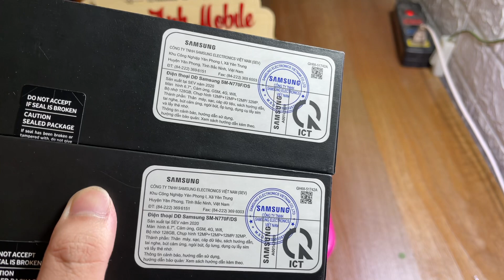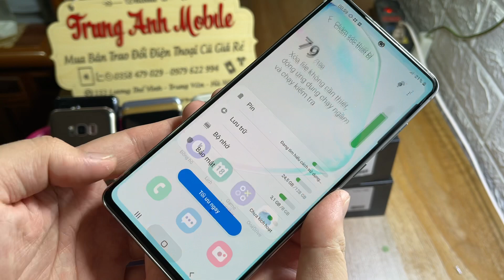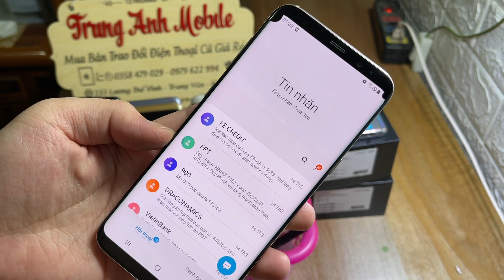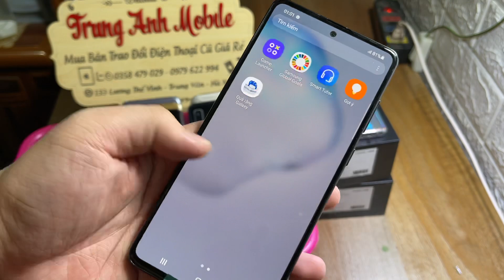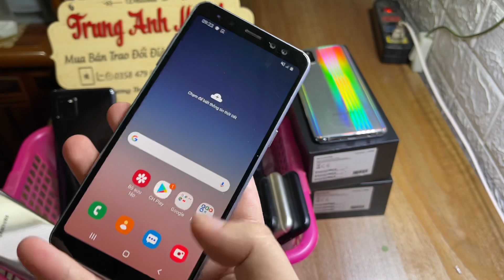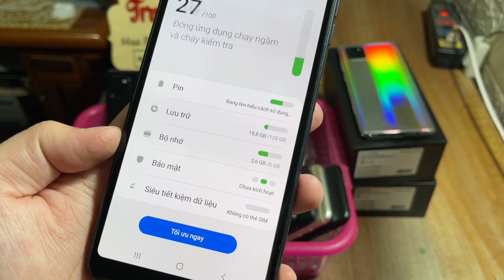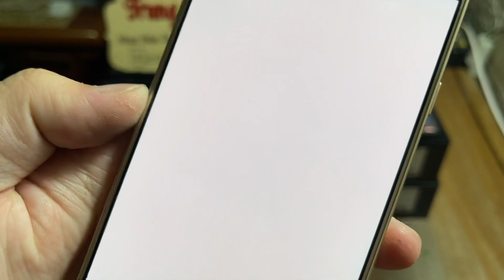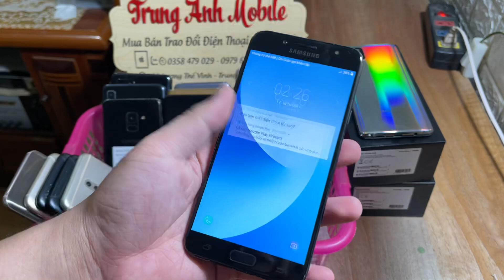Samsung Note 10 Lite công ty fulbox || Galaxy s8+ 2T2 - A8 - A7 - J7pro 1400k lh0358479029